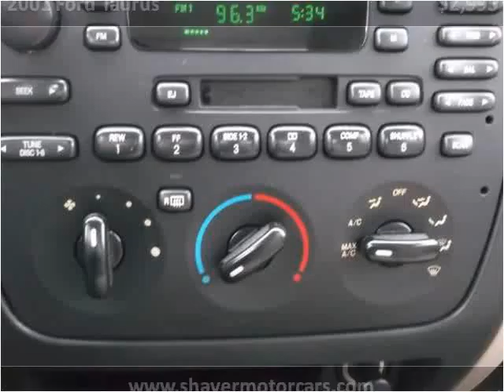2001 Ford Taurus Used Cars Fort Wayne IN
This 2001 Ford Taurus is available from Shaver Motors.